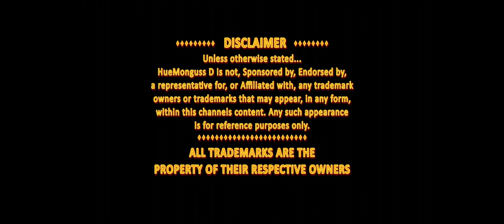Kenneka Jenkins 2020 - Prt 4 - Ty's Facebook Live Enhanced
If anyone is interested in just the audio analysis of the Ty Live, here's a link to that video

As stated at the end of every video appearing on this channel; Hue Monguss D never monetizes videos.

 Hue Monguss D does NOT benefit financially from this channel's content in any way.